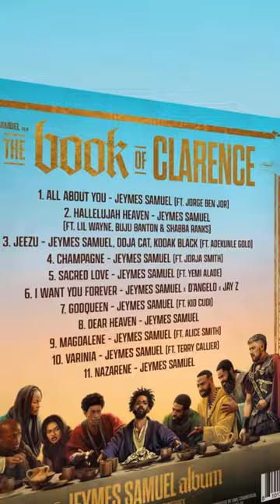TheBookOfClarence • A Jeymes Samuel AlbumVINYL and CD. Order now.